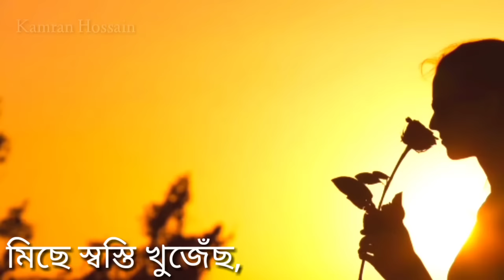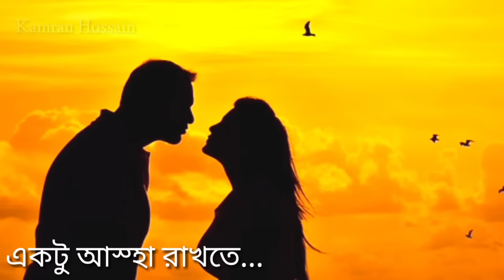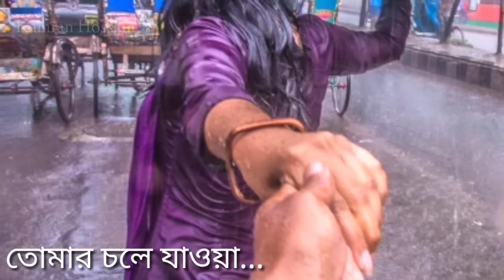Ayna-piran || আয়না || khan ft.tanveer Evan || lyrics || full song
- Track name : Ayna
- singer name : Piran Khan Ft. Tanveer
-Editor name : Kamran Hossain